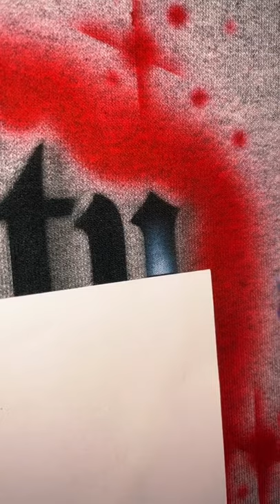she wanted a hoodie! Video by flyazzart